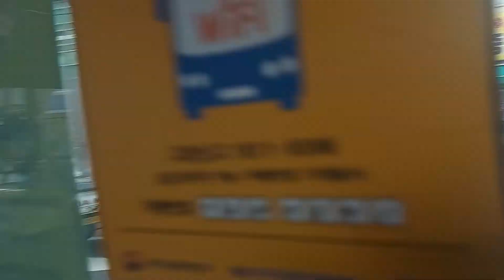en bus Séoul